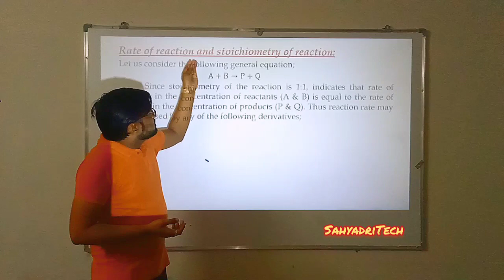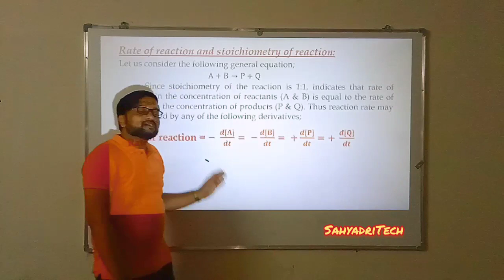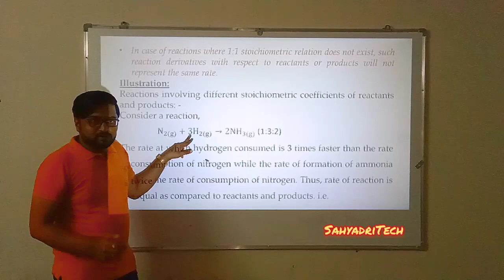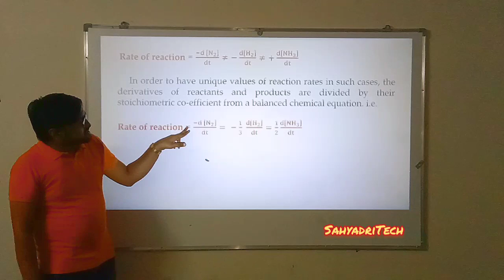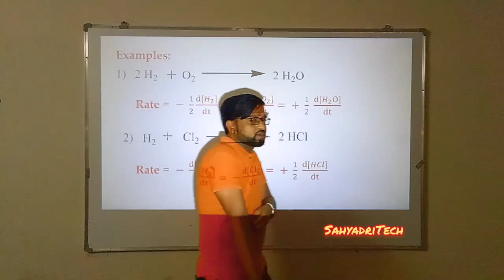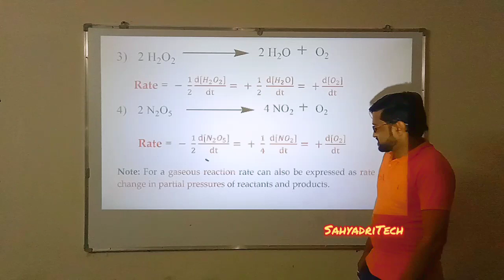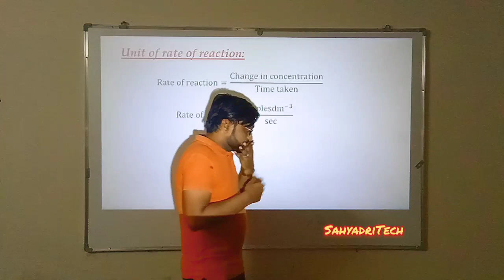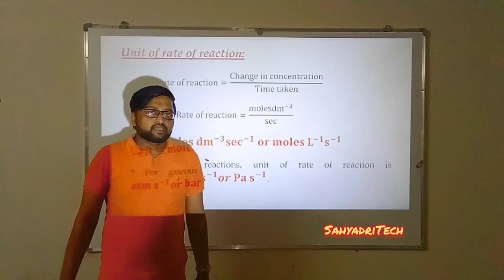Prof.B.Jain.Chemical Kinetics.02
Class XII Kinetics